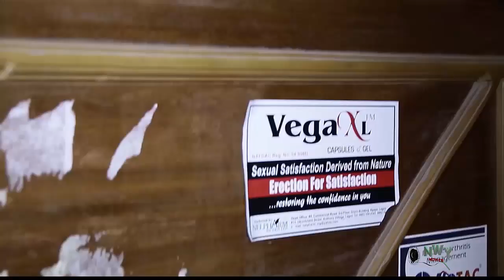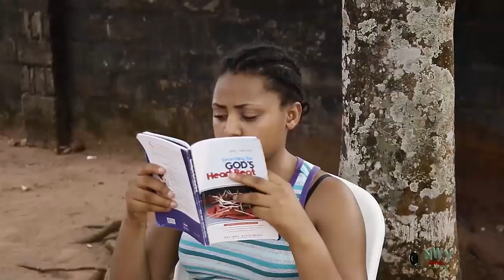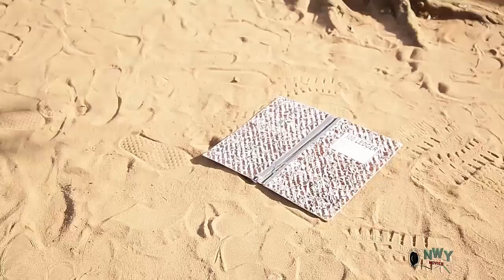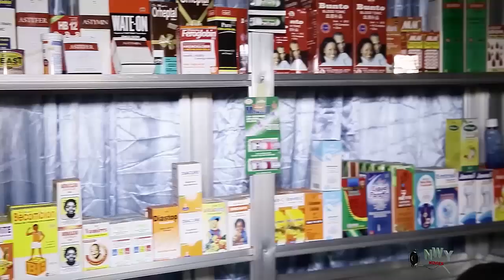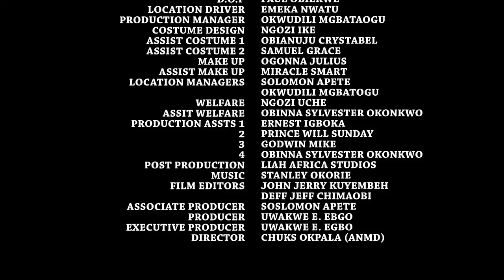How D Twin Teachers Fel In Love Wit D Prince -Destiny Etiko/Chioma Chuwkwuka/Onny Nigerian Movie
MOVIE TITTLE::: Village Teachers In Love Wit The Prince

STARRING:::

COMPANY'S NAME:::

YEAR::